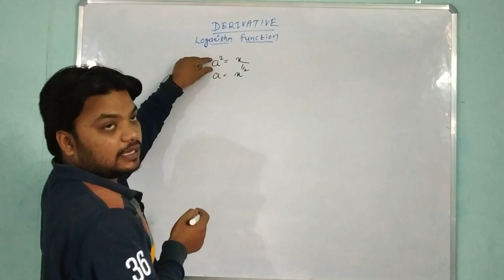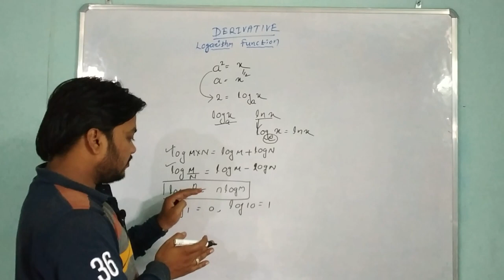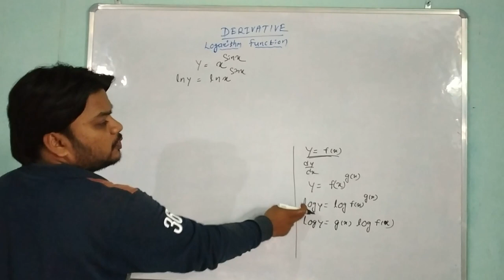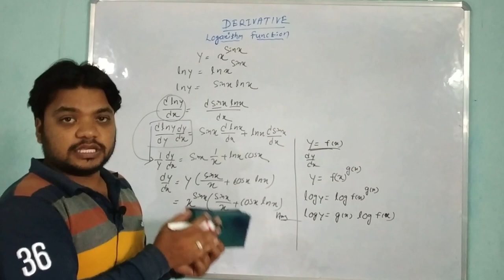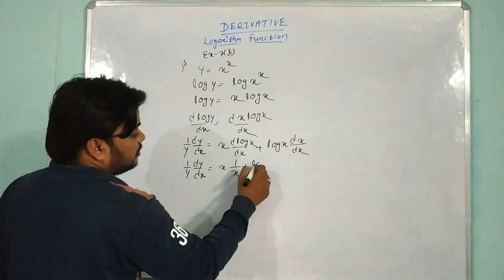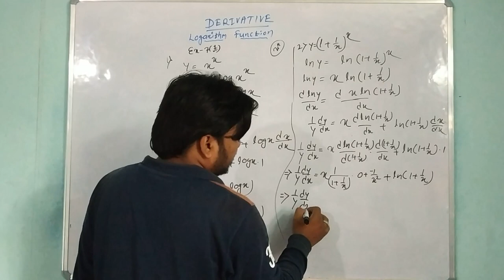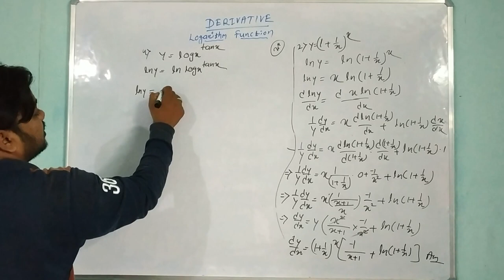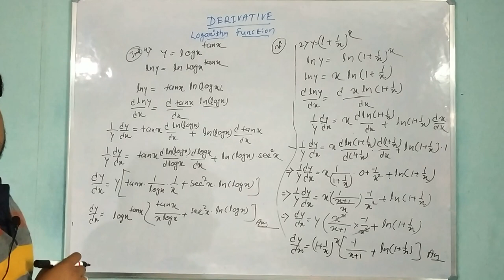DERIVATIVE II LOGARITHM FUNCTION II By vidya classes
+2 MATH FOR SCIENCE SECOND YEAR CHSE ODISHA
WATCH SIMPLE METHOD OF DERIVATIVE
Rule of Logarithm function
vidya classes plb
vidyaclassesplb